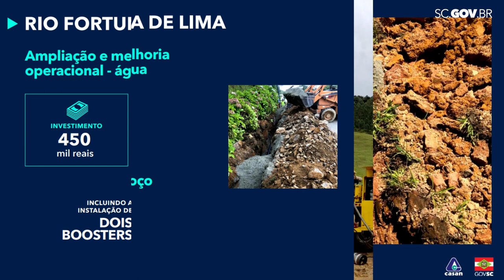Santa Catarina Levada a Sério, Mais Perto de Você Tubarão, na Amurel